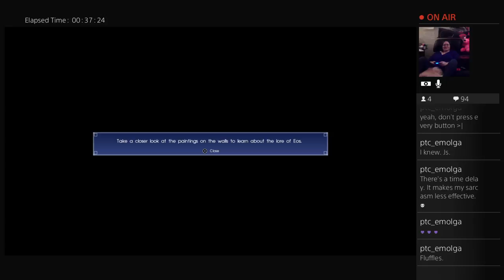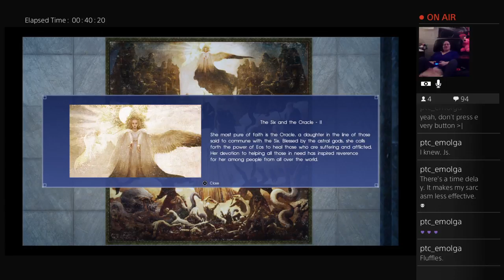Final Fantasy XV - The Start of a Journey (Part 3)